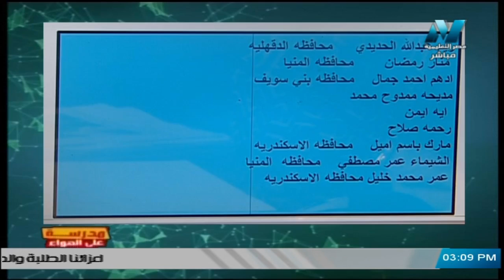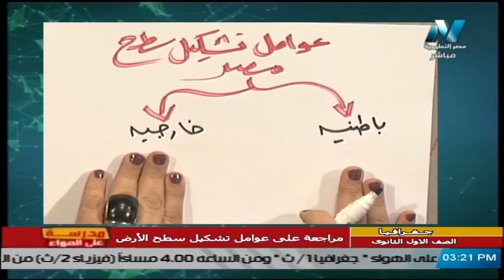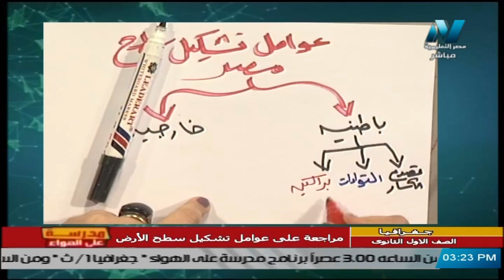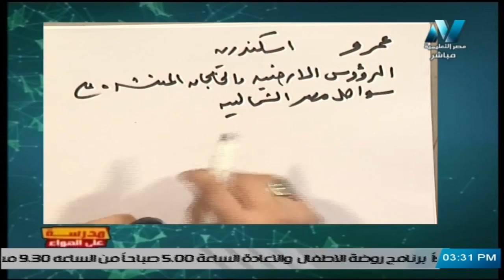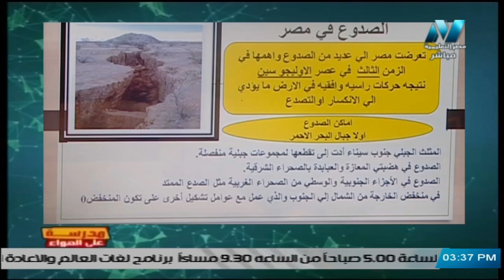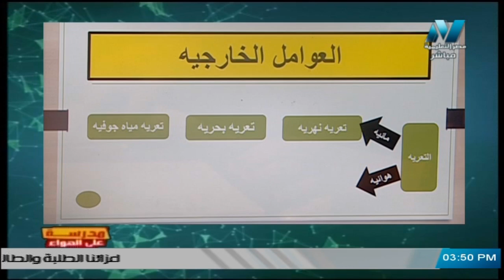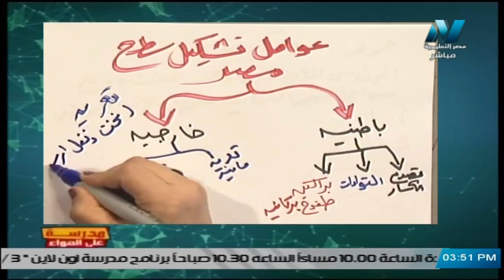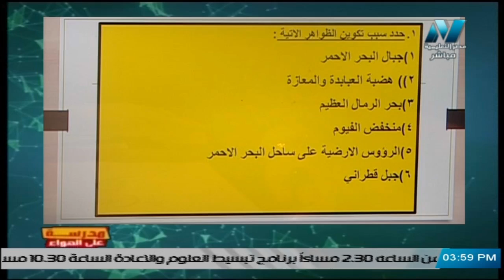جغرافيا للصف الأول الثانوي 2021 - الحلقة 12- مراجعة على عوامل تشكيل سطح الأرض